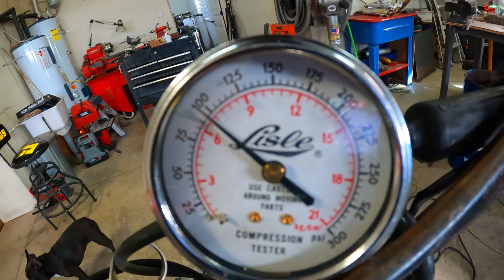Epic dirt bike barn find. will it run?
I attempt to start this rare 45 year old time capsule dirt bike.